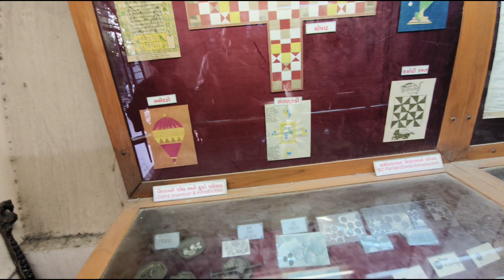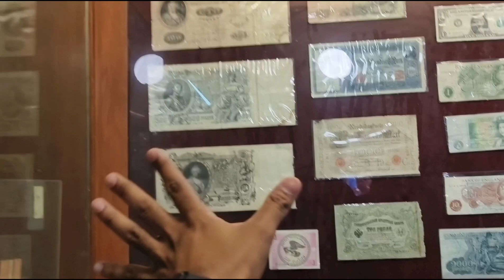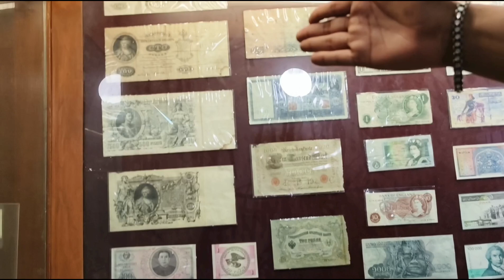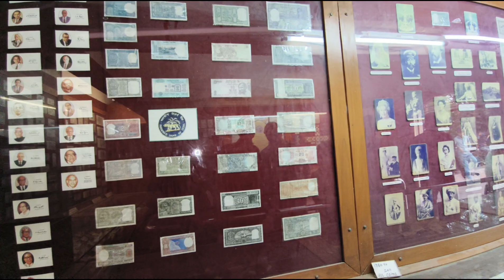કાંકરિયા તળાવ | Kankariya Lake Tour 😍 | Gujarati Vlogs | Vlogger Amdavadi